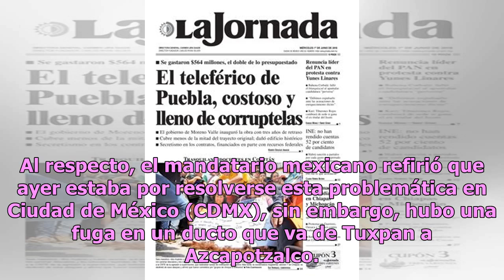Fuga en ducto de Tuxpan a Azcapotzalco dificultó abasto de gasolina: AMLO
En su conferencia matutina, el presidente Andrés Manuel López Obrador (AMLO) informó sobre las situaciones que se han presentado por el desabasto de gasolina en distintos estados de la república. Al respecto, el mandatario mexicano refirió que ayer estaba por resolverse esta problemática en Ciudad d...